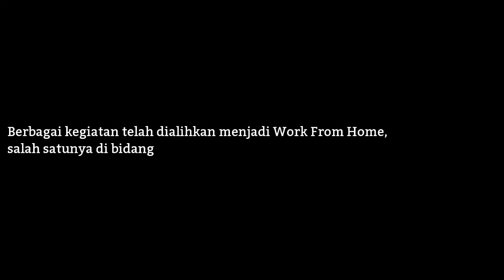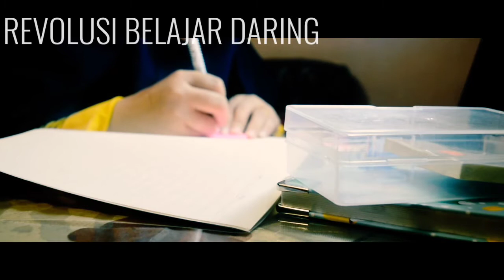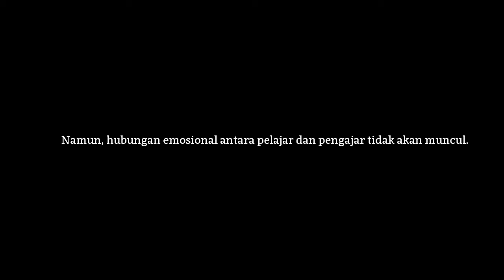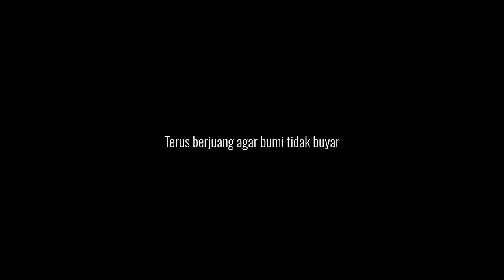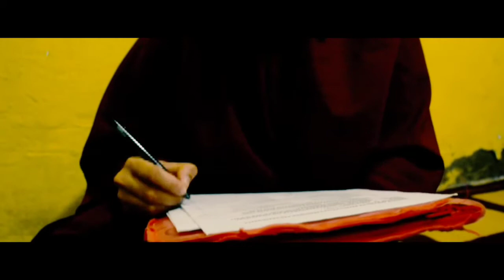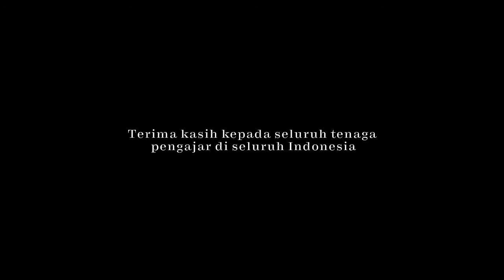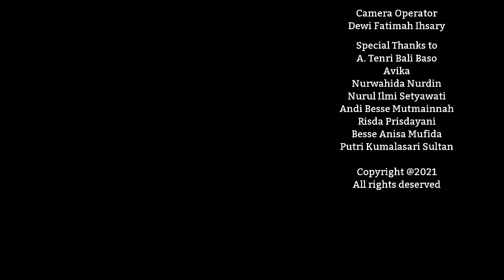Revolusi Belajar Daring - UNIC 2021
UNIC Documentary Video Competition 2021.

Dengan mengusung judul Revolusi Belajar Daring, Muhammad Yunus sebagai mahasiswa Teknik Geologi, Maftur Al Rafi dan Dewi Fatimah Ihsary sebagai mahasiswa Kesehatan Masyarakat dengan kampus yang sama, Universitas Hasanuddin. Video ini dipersembahkan untuk seluruh pengajar dan pelajar yang masih berkutat pada pembelajaran daring dan agar tetap semangat menjalani hari - hari belajar daring.

Pandemi COVID-19 telah menjadi momok yang menakutkan bagi masyarakat saat ini. Hal ini dikarenakan dampaknya yang berimbas pada seluruh lini kehidupan manusia, seperti terhadap sektor kesehatan, sosial-ekonomi, tak terkecuali pendidikan. Ditinjau dari sektor pendidikan pandemi COVID-19 ini memaksa setiap pelajar/mahasiswa harus beradaptasi dengan keadaan yang baru dan dengan cara yang baru yaitu pembelajaran daring. Sistem yang diharapkan dapat menjadi inovasi bagi para pelajar/mahasiswa nyatanya seakan menjadi bumerang bagi mereka termasuk juga bagi para tenaga pendidik. Yang awalnya banyak hal positif dari diterapkannya revolusi pembelajaran daring yang dicap “update” dengan zaman modern saat ini secara tidak langsung cenderung menjadi sebaliknya. Malah, hal negatiflah yang mendominasi.
Tercermin dari para mahasiswa/pelajar yang banyak dari mereka abai dan menjadikan jadwal pebelajaran hanya sebagai formalitas semata. Imbasnya tenaga pendidiklah yang paling merasakan “keterpurukan”. Berkeluh kesah dalam diam, harapan tak sesuai espektasi, hubungan emosional yang tidak terjalin dan masih banyak hal lain yang mereka rasakan turut menjadi pelengkap rangkaian cerita revolusi pembelajaran daring ini. Kesadaran dari objek sasaran yaitu pelajar/mahasiswa menjadi kunci untuk dapat menghargai jerih payah para tenaga pendidik dalam meenjalankan perannya. Mari tetap bergerak bersama secara bersinergi, dalam mewujudkan revolusi pembelajaran yang bermutu di tengah pandemi.

Berikut daftar pengutipan dari karya lain :
Scene
1. Menit ke-00:18 s.d menit ke-00:22
Kasus Pertama Corona di Indonesia. Video oleh CNN Indonesia di Youtube. Diupload pada 2 Maret 2020. Tautan Video
2. Menit ke-00:22 s.d menit ke-00:25
Fakta Data : Wabah Covid-19 di Indonesia : Lockdown atau Tidak. Video oleh BeritaSatu di Youtube. Diupload pada 28 Maret 2020. Tautan Video
3. Menit ke-00:25 s.d menit ke-00:31
Kemendikbud keluarkan Aturan Bersekolah di masa Pandemi. Video oleh KOMPASTV di Youtube. Diupload pada 16 Juni 2020. Tautan Video
Musik
1. Menit ke-00:00 s.d menit ke-01:57
Cinematic Documentary Background Music For Youtube Videos  - by AShamaluevMusic.
2. Menit ke-01:56 s.d menit ke-07:23
Best of Sad Cinematic Background Music / Emotional Dramatic Music Instrumental - by AShamaluevMusic. Video oleh AShamaluevMusic di Youtube. Diupload pada 14 Juli 2017. Tautan Video